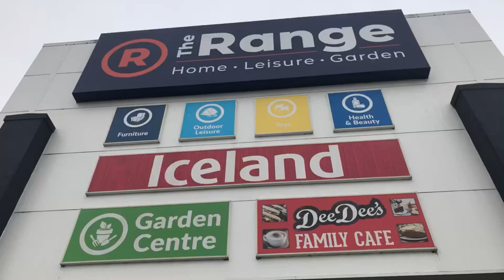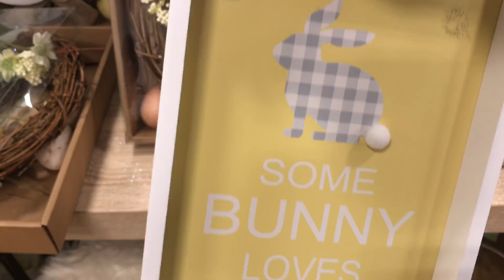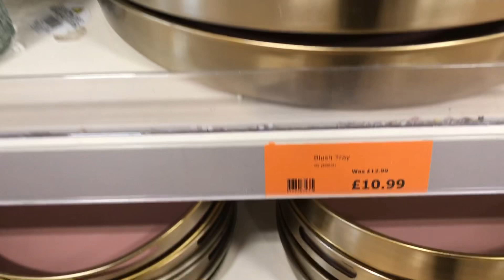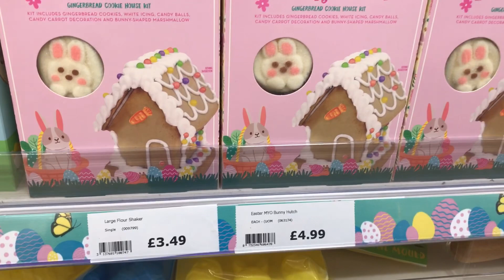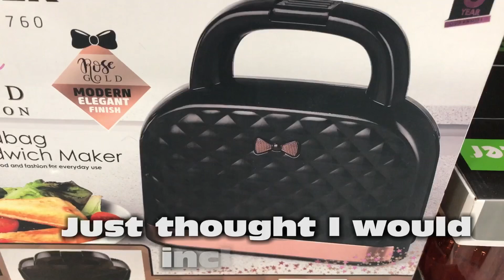The Range Spring Easter & Love Decor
The Range Spring, Easter and some love. Shop with me.